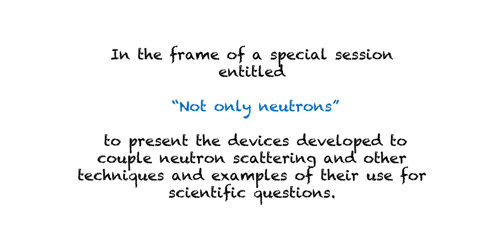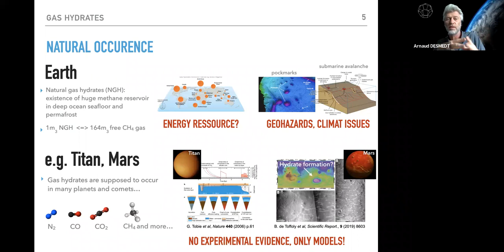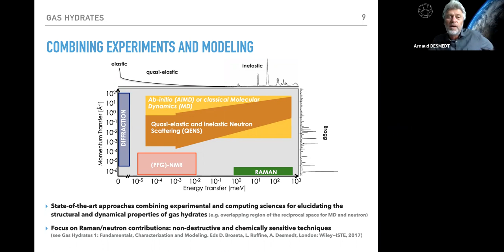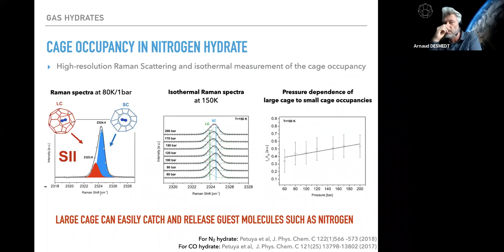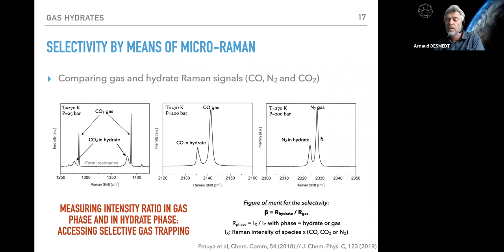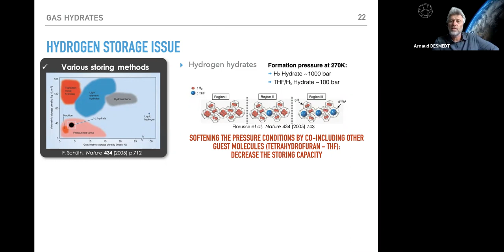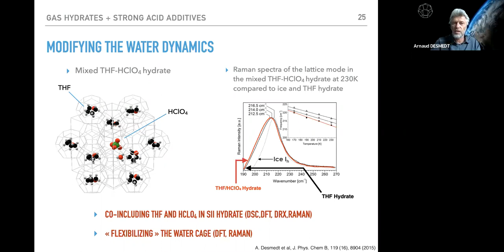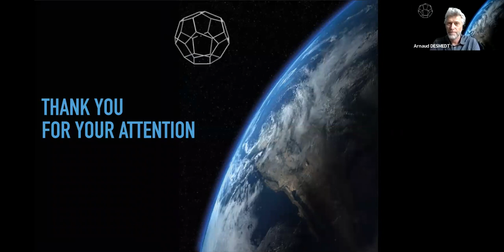Gas hydrates by Arnaud Desmedt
Arnaud Desmedt presents the "Metastability, selectivity and molecular transport in gas hydrates: neutron contribution... but not only !" , in the frame of the special session "Not only neutrons" at the conference JMC17, 25/08/2021. The aim of the session was to present the devices developed to couple neutron scattering and other techniques and examples of their use for scientific questions.